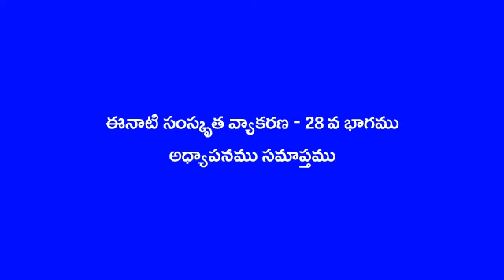Samskrita Vyakaranam 28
Guruvu garu : Pracharya Sri Salaka Raghunatha Sarma garu
Sishya brindam : Adhyayana Bhaarati - Siva Parivaram
Study of Samasrikta Vyakaranam - 28th part on 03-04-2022